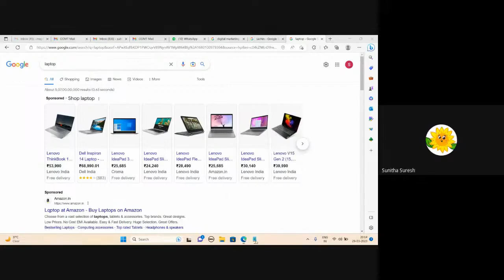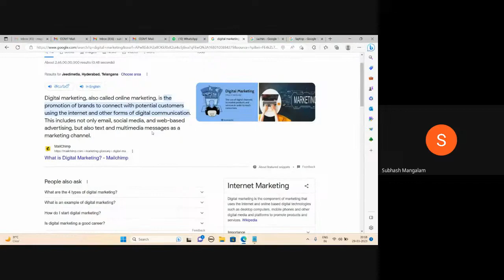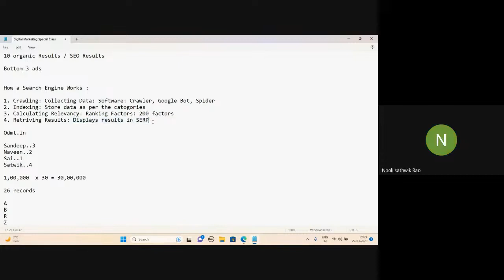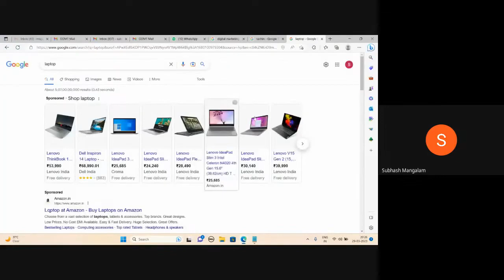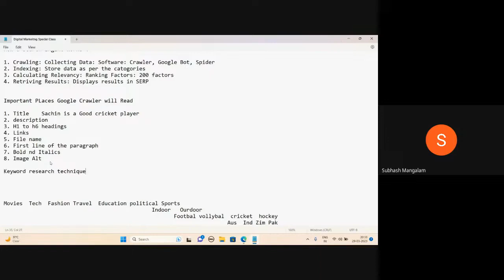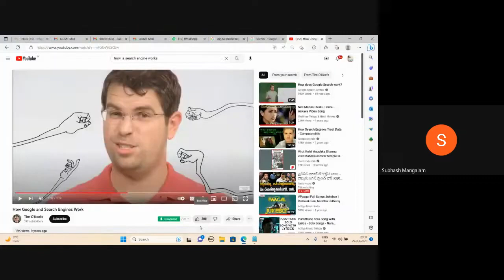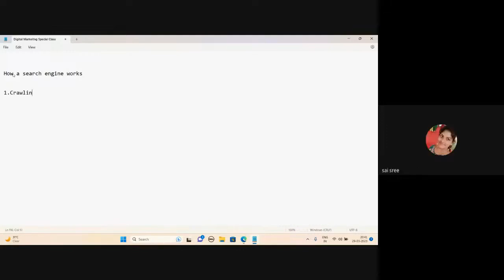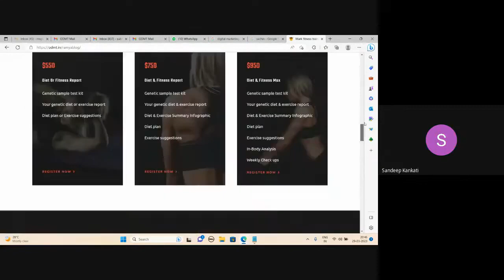SEO అంటే ఏమిటి ? అది ఎలా work చేస్తుంది ? Search Engine Optimization పూర్తి వివరణ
00:00:00 Introduction
00:00:50 How Search Engine Works
00:04:36 What Is Crawling
00:06:48 Indexing
00:07:35 Calculating Relevancy
00:09:32 Retriving Results
00:17:37 Important Issues what Google Crawl
00:19:17 Keyword Research
00:20:57 Brain Stroming
00:23:16 Google Suggest
00:24:49 Uber Suggest
00:27:00 Task
00:27:53 Review